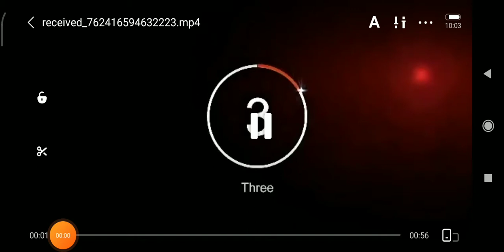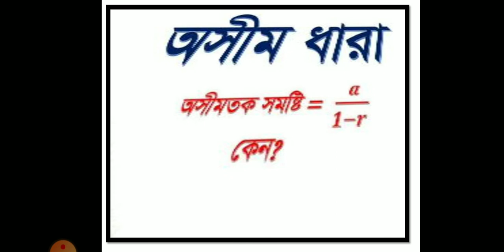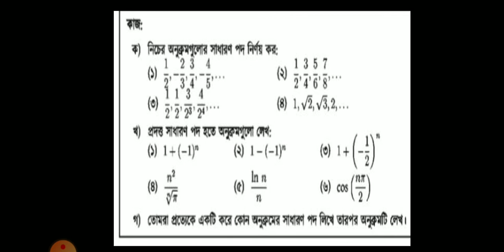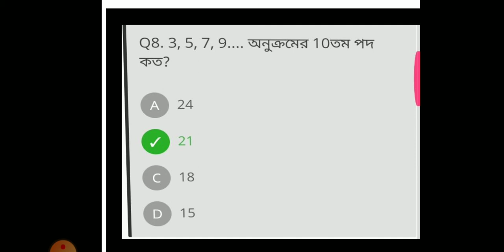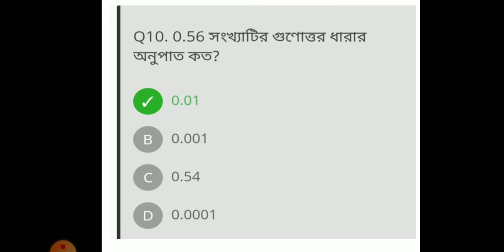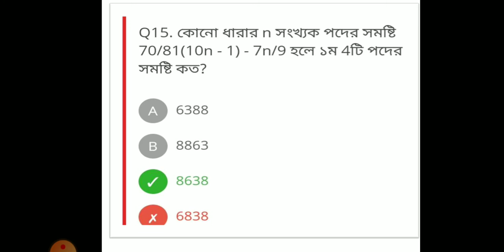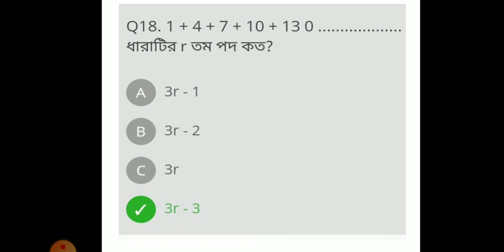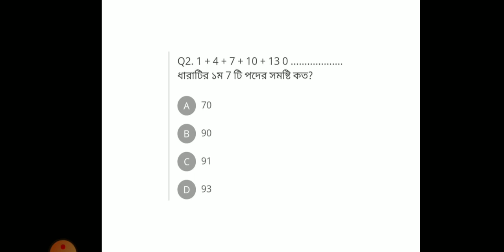দশম শ্রেণির উচ্চতর গণিত ক্লাস ১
শ্রেণি:১০ম
বিষয়:উচ্চতর গনিত
অধ্যায়:  (লেকচার-০১)
শিক্ষক: মো: সাখাওয়াত হোসেন ,প্রভাষক(গনিত)